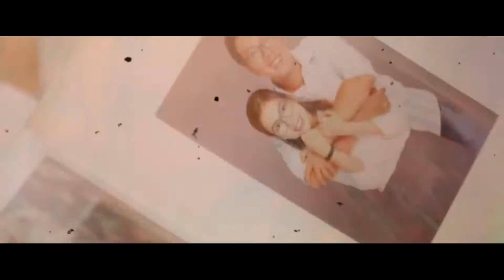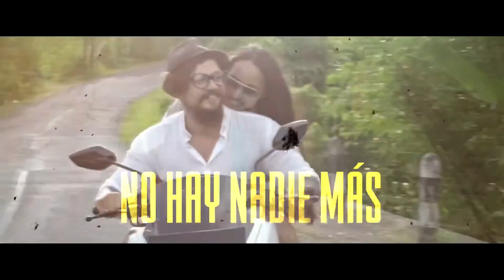No hay nadie más- UNY2 by Hammer Music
Cover del tema No hay nadie más de Sebastián Yatra en versión merengue pop. Disponible en todas las plataformas digitales.